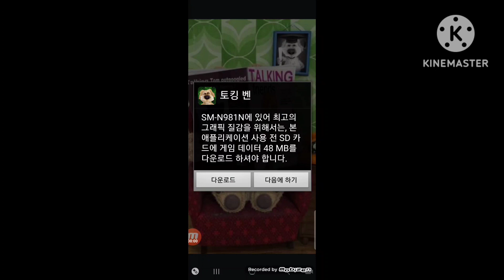Talking ben old version and mod APK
MY Old remake : Link expected
ipa older : Link expected
rar older : Link expected